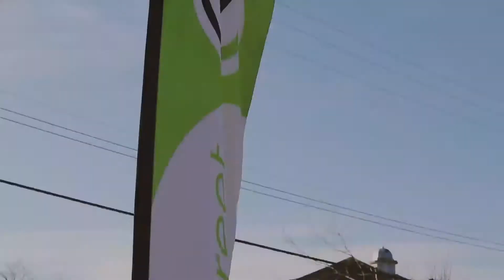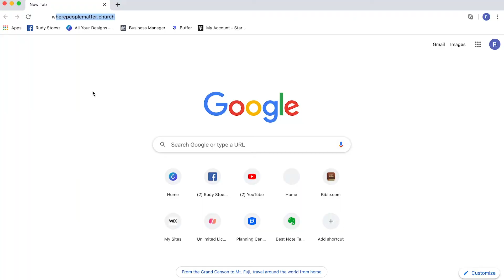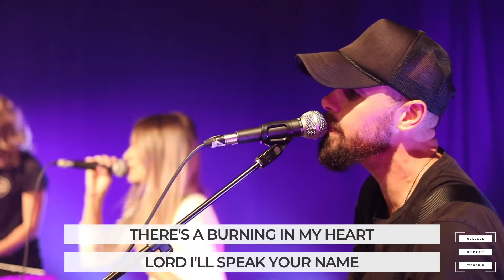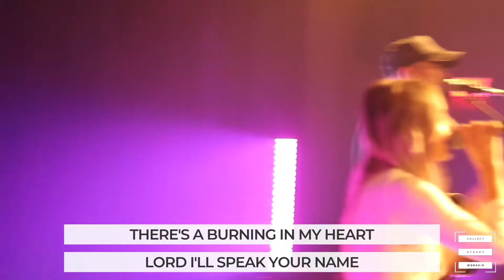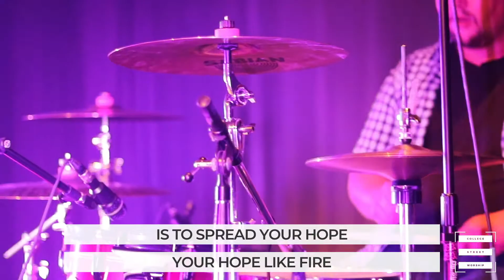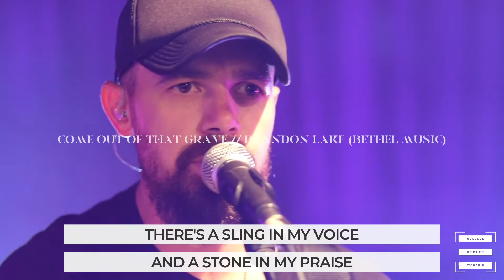Gather. // Week 2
Join us now for week 2 of our series, Gather!